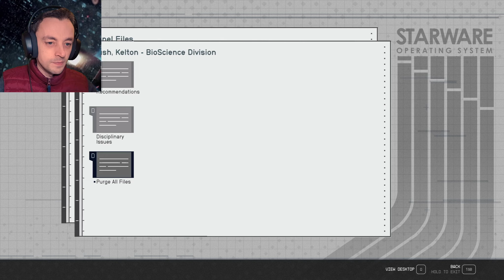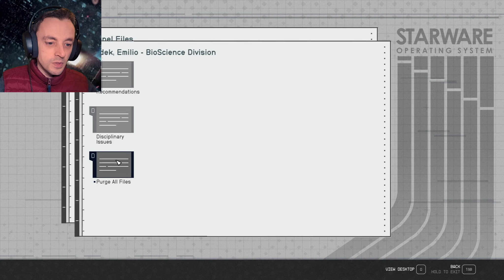Tree's and Coffee?! - Starfield Ep62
Its time to put ourselves to use scientifically, we need to help a scientist with humming trees. But also something needs to be done about a new drink in one of the local coffee shops. And something to do with joining the UC while working as a pirate! :D

you can find Starfield on steam!